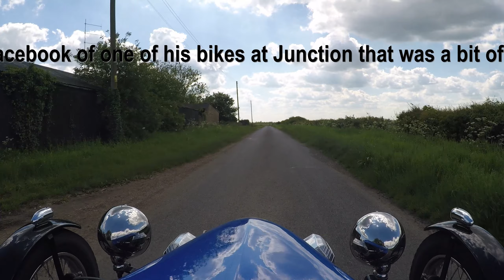The Road to Upwood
Hunt the signpost